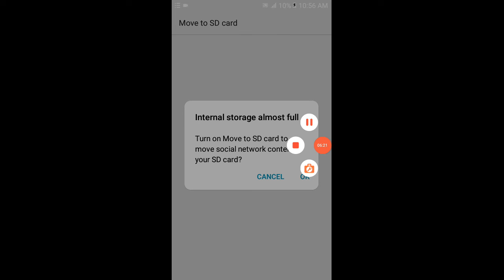abhinav smp ravin part 1 #5